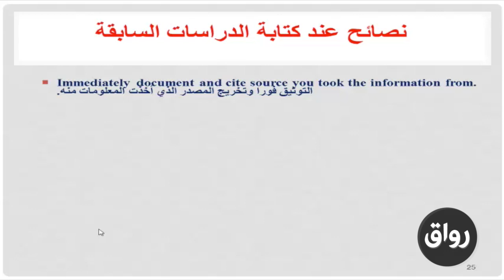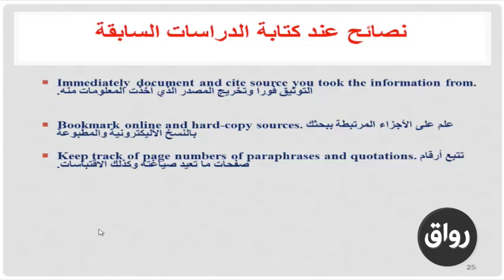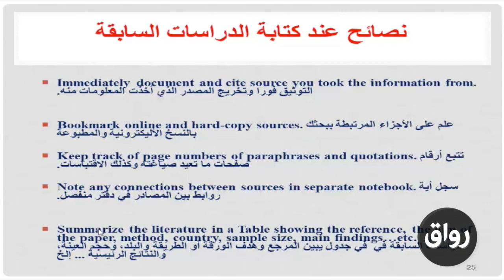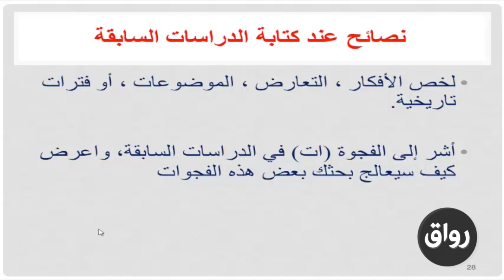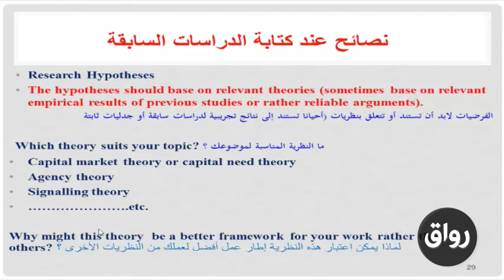رواق : النشر الدولي في مجال المحاسبة والتمويل - المحاضرة السابعة - الجزء الثالث